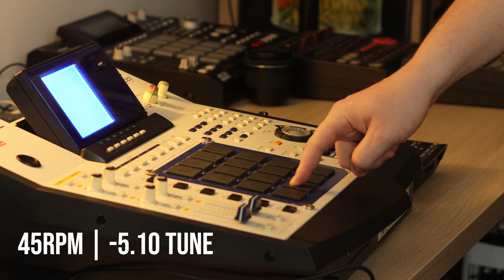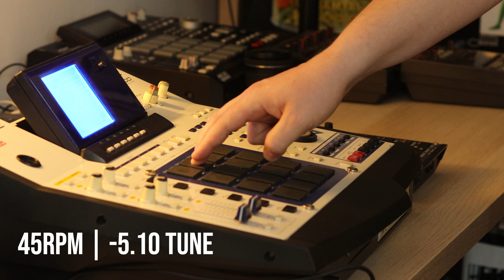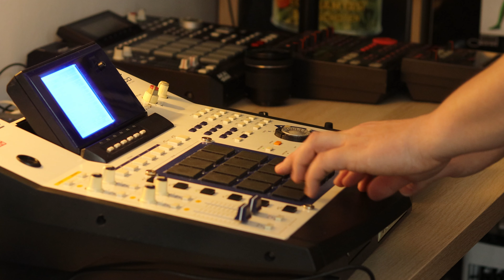Akai MPC 4000 - Sampling Comparison